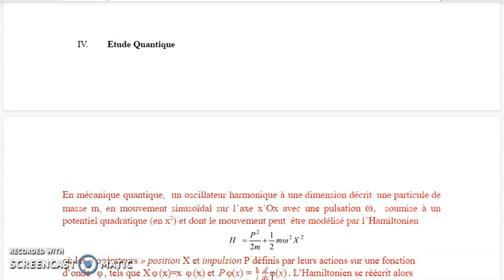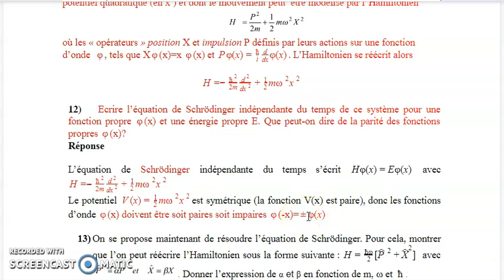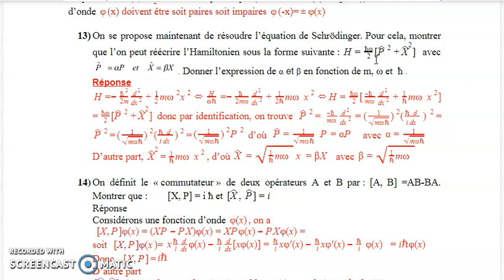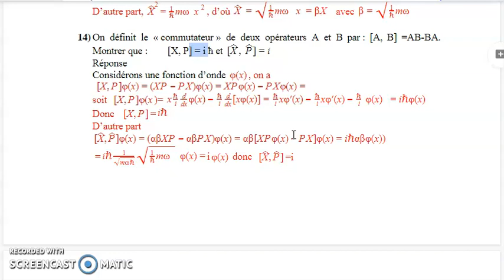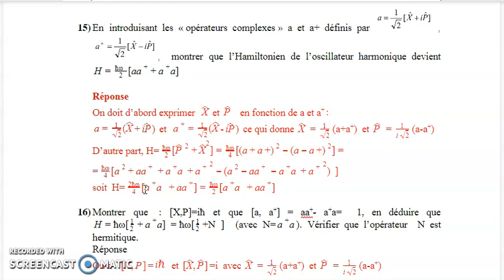Formalisme Mathématique de la Mécanique Quantique Partie 2 : SMP S4